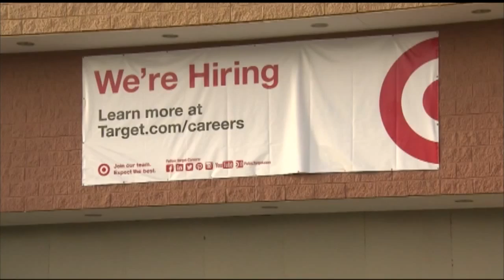Retailer adding single-stall bathroom